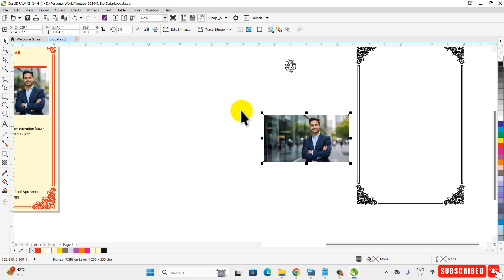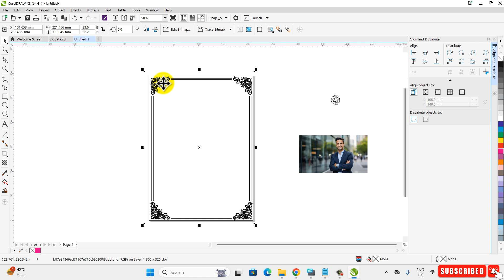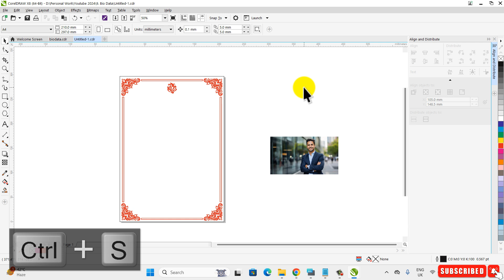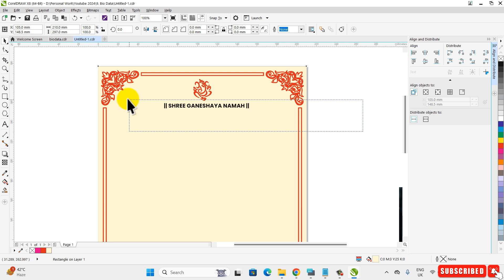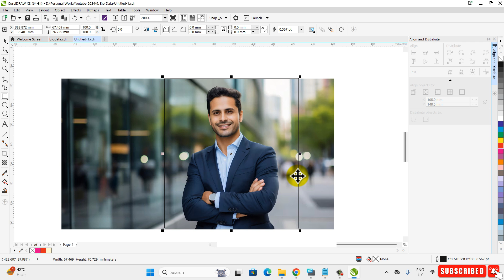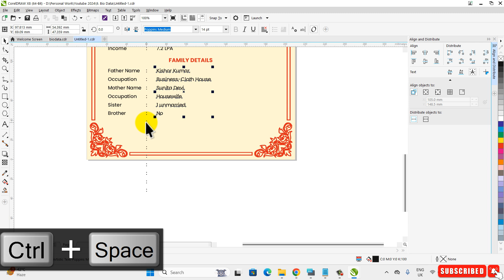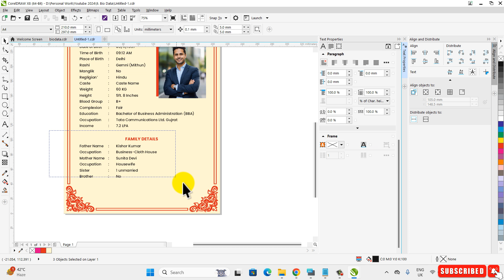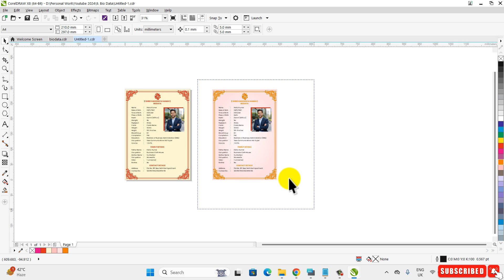How to Make Marriage Biodata | Shaadi ke Liye Biodata Kaise Banaye | Wedding Resume Format Hindi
In this video, I will Show How to Make Marriage Biodata Hindi Tutorial | step-by-step I hope you